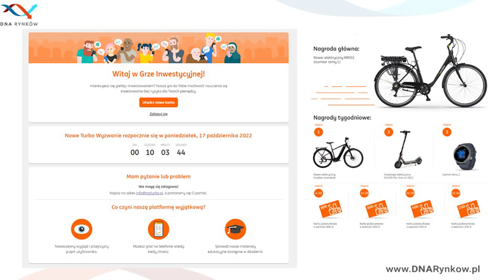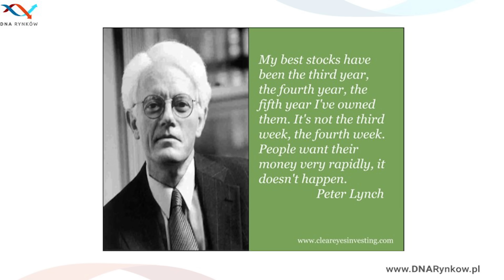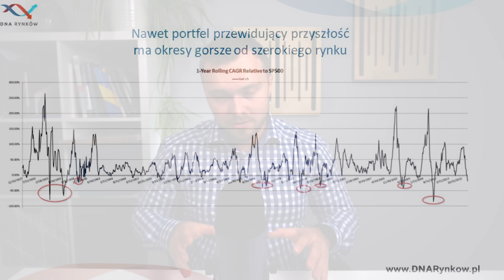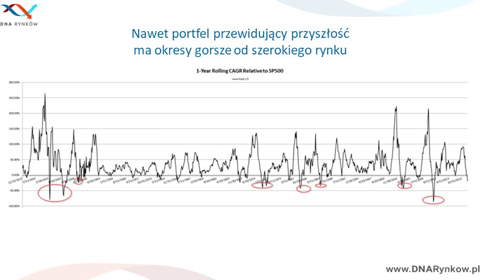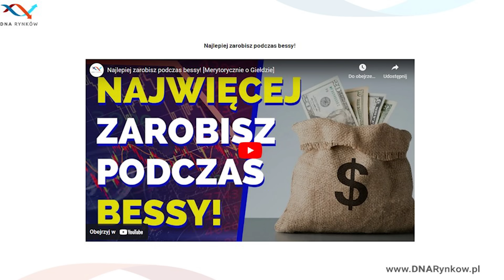Co zmienić, żeby inwestować z sukcesem?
Sama wiedza o tym, jak wybrać dobrą spółkę do portfela to jeszcze o wiele za mało. Do długoterminowego sukcesu musisz zmienić swoje podejście do inwestowania.

Zarejestruj się do Turbo Wyzwania i sprawdź się Konkursie Inwestycyjnym. Konto bezpłatnie założysz na

Części filmu:
00:00 Początek
01:00 Sprawdź się w Turbo Wyzwaniu
02:00 Myśl o inwestowaniu, jak o własnym biznesie
04:30 W długim terminie cena akcji ZAWSZE odzwierciedla realny biznes
08:20 Zmienność to Twoja szansa
10:10 Zakończenie